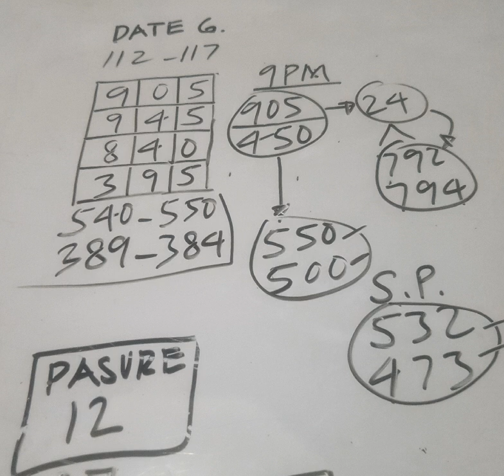9PM DRAW ANGLE GUIDE PATTERN 905 SEPT.21,2024